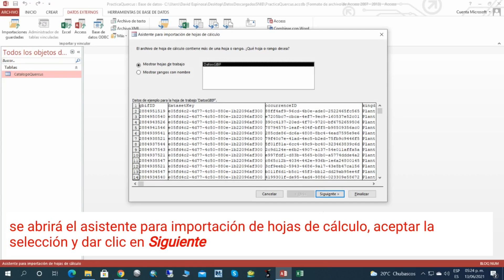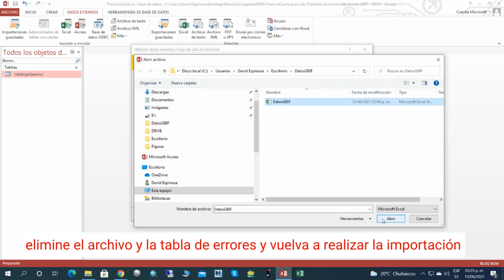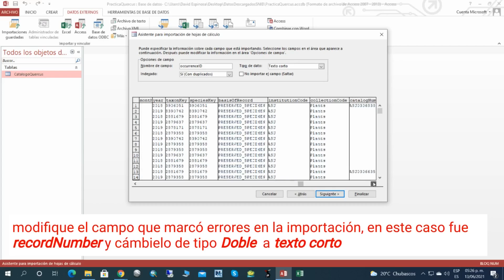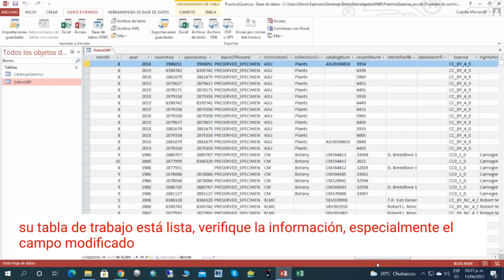Práctica 19. Importación de archivo de datos de ejemplares de GBIF, de MS Excel en MS Access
Importación de archivo de datos de ejemplares de GBIF, de MS Excel en MS Access